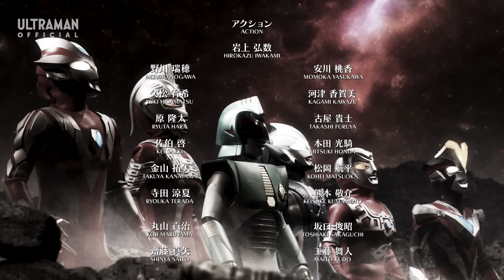[ULTRAMAN] Episode 7 ULTRA GALAXY FIGHT: THE DESTINED CROSSROAD English ver. -Official-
★STORY↓
After gaining his Wild Burst form and successfully learning to control the Ultimate Shining power, Ultraman Zero overpowers back Absolute Tartarus and his forces. However, the Ultra League was severely damaged and Ultraman Ribut is worn out from his fight in the Meta Field and leaves the frontlines. Yet finally, the Ultra League finds a lead on The Kingdom. Now, the Princess Yullian rescue team are deployed on a dangerous infiltration mission!

▼[Theme Song] "Now or Never!" English ver. performed by Konomi Suzuki from the Ultra League
[Visit Ultraman Official Store on Amazon!